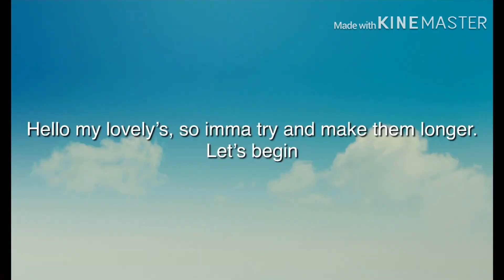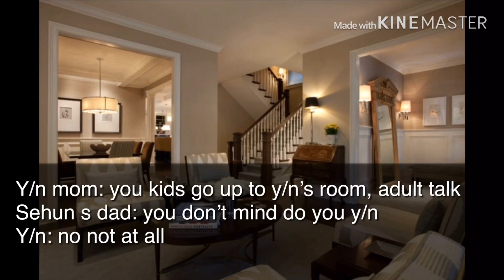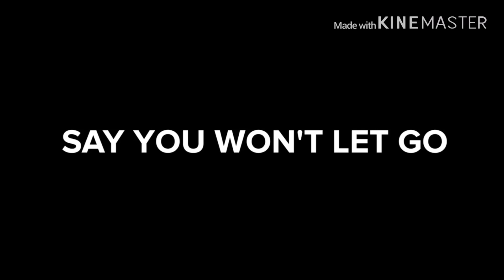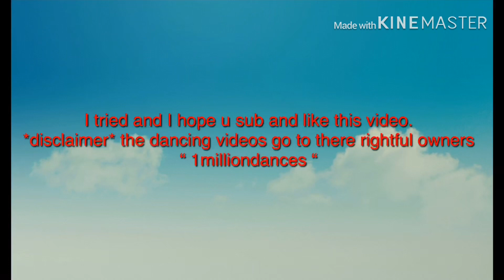[ Exo ff ] The New Girl - Part 3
So sorry I didn’t get this to you guys sooner☹️